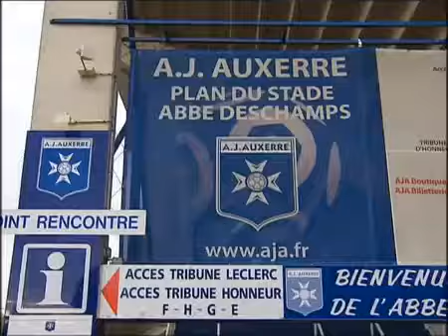Rueda de prensa Mourinho vs Auxerre